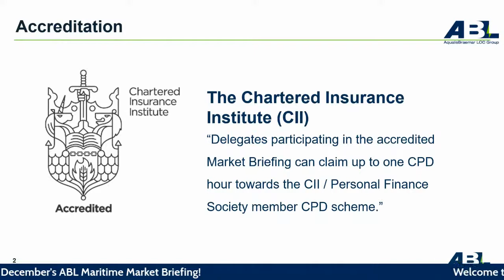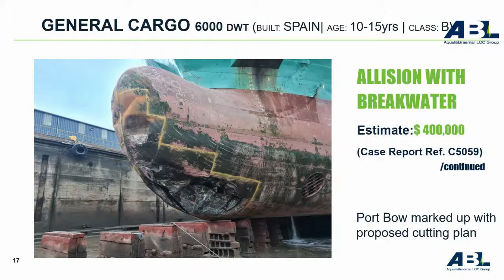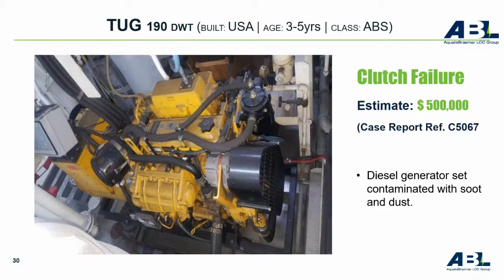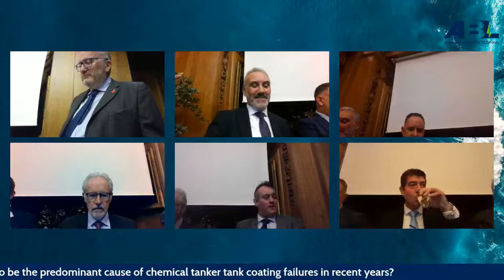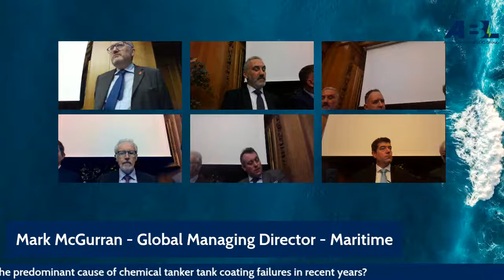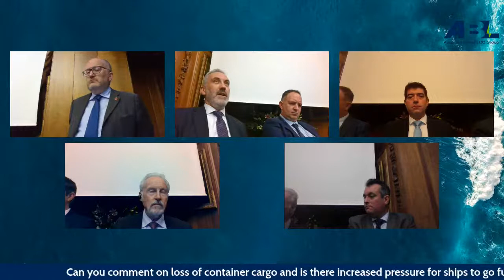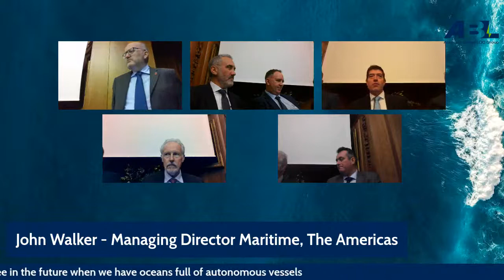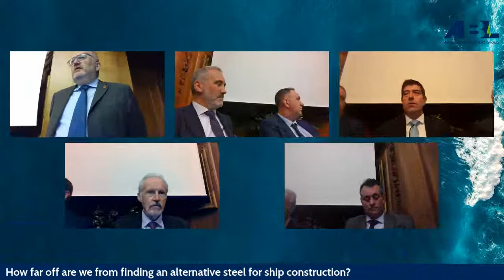ABL December Maritime Market Briefing | Marine Casualties Q&A Panel Discussion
The final Maritime Market Briefing of 2021 - we'll be hosting an expert panel featuring ABL maritime representatives from across our global footprint, to take questions from the audience on marine casualty matters.